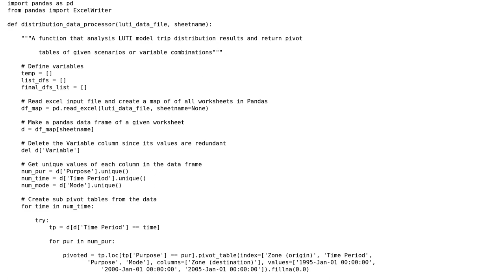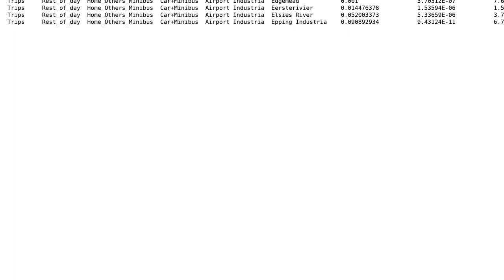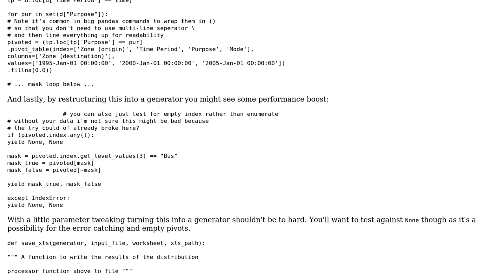Code Review: Formatting Excel data into smaller pivot tables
With thanks & praise to God, and with thanks to the many people who have made this project possible! | Content (except music & images) licensed under CC BY-SA | Music | Images & others | With thanks to user Tony user Nobi user 200_success and the Stack Exchange Network Trademarks are property of their respective owners. You are responsible for your own actions.